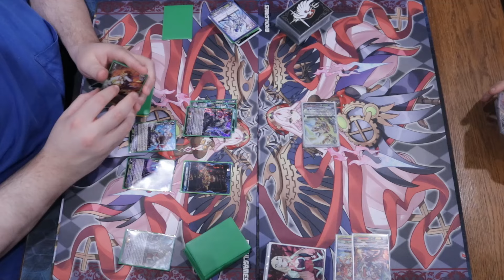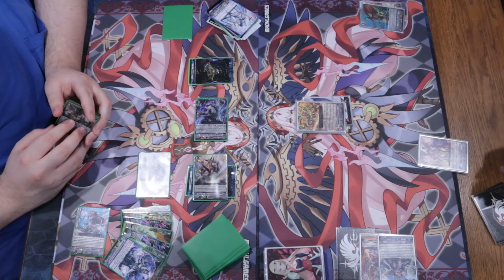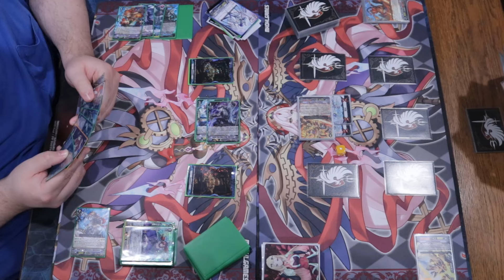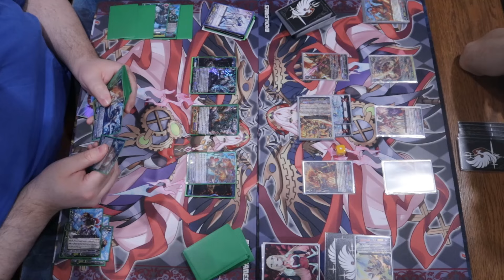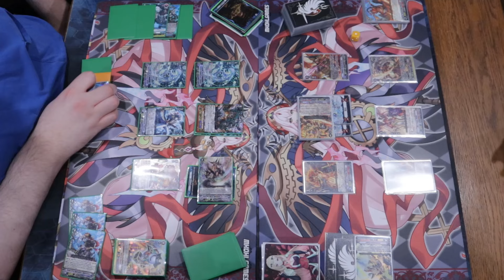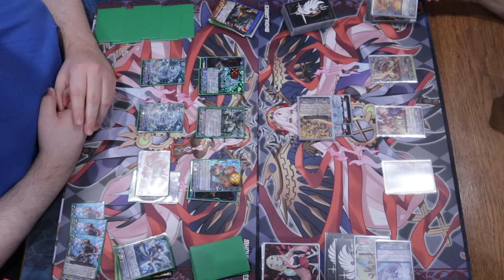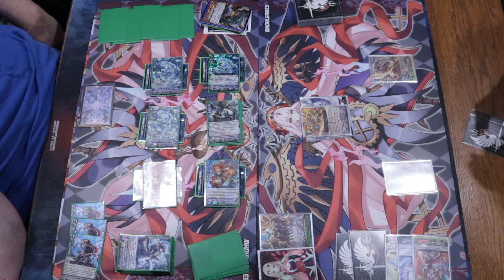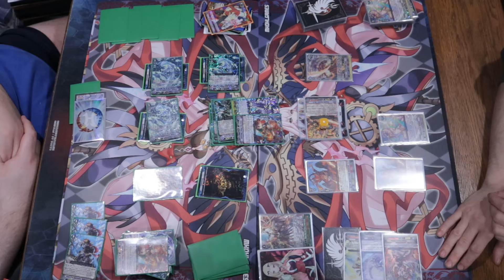Seven Seas Vs Overlord - Cardfight Vanguard Premium Format Playtesting November 2024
Welcome to November 2024! We have been enjoying some of the fun side of adapting D series decks into premium and seeing what they are doing! I hope you enjoy some more of our fun challenges!